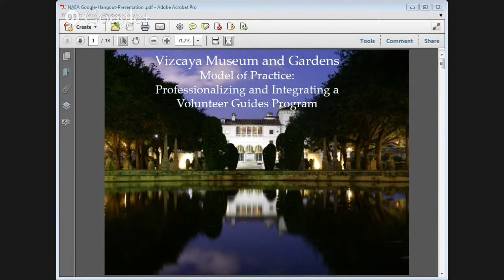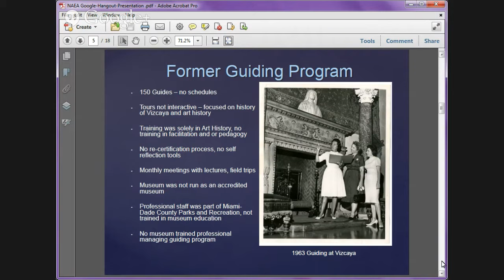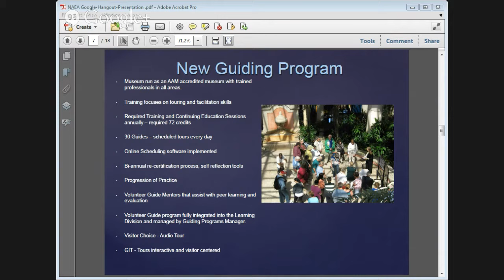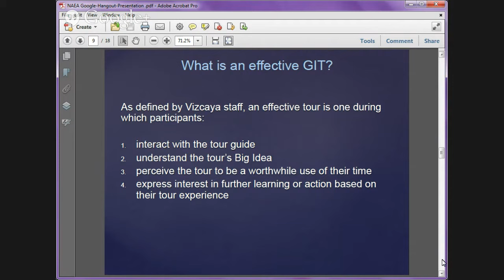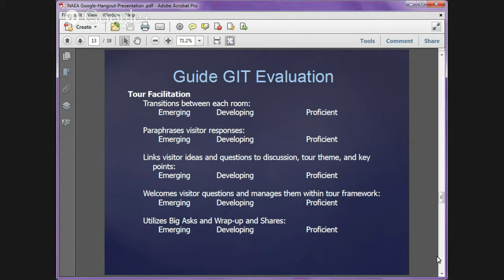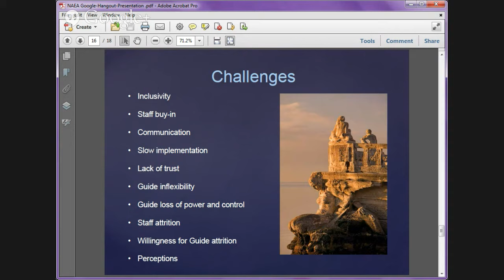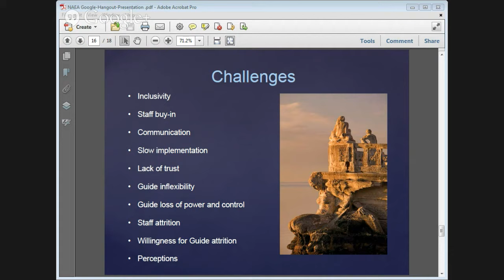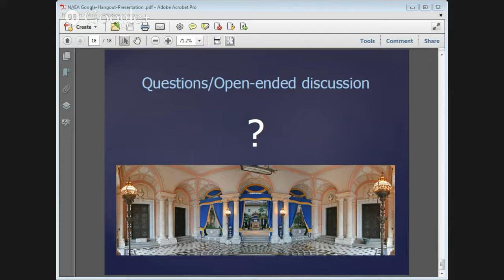Docent Program: Professionalizing and Integrating